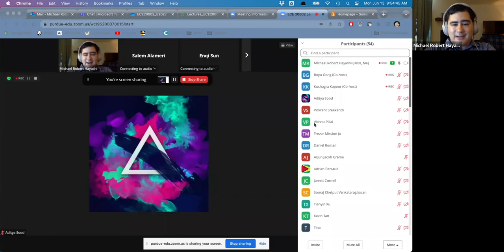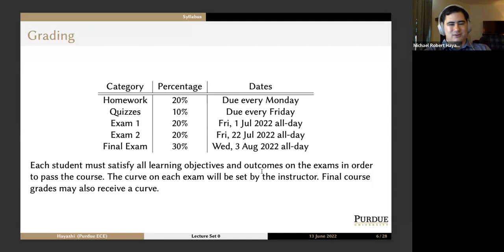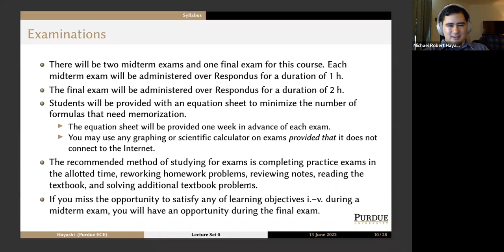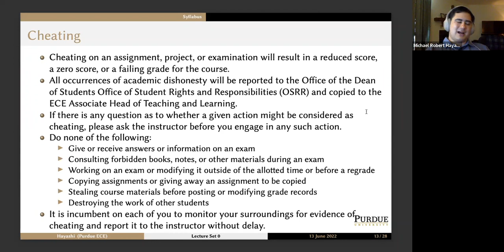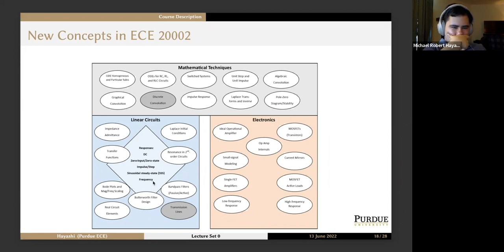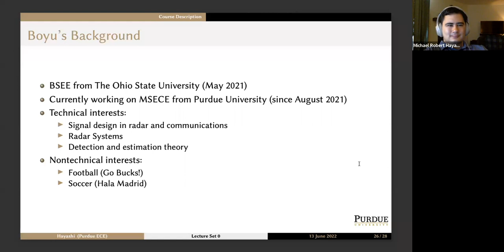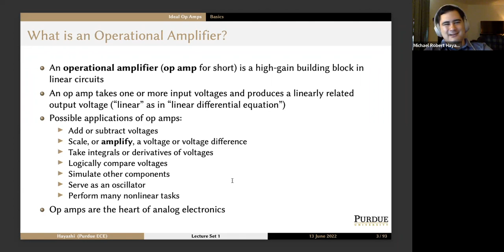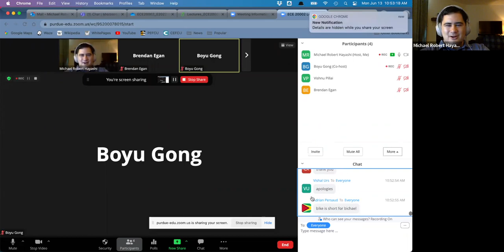Purdue ECE 20002: Lecture 2022 June 13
ECE 20002
Electrical Engineering Fundamentals II
Syllabus Information and Ideal Op Amps

Thanks to @scichord for the idea to upload lecture videos